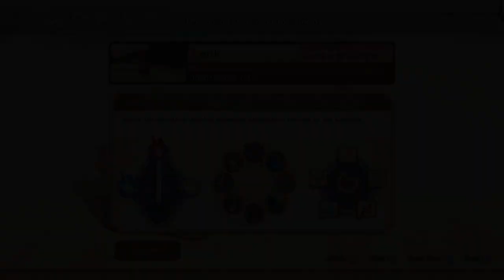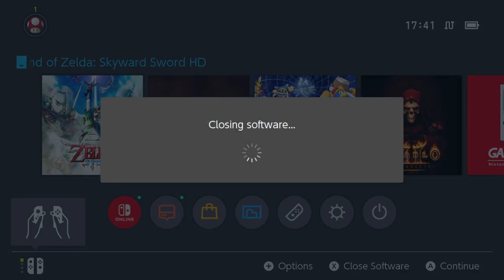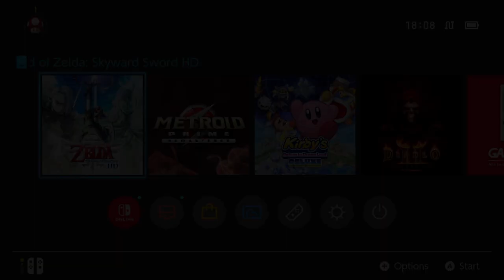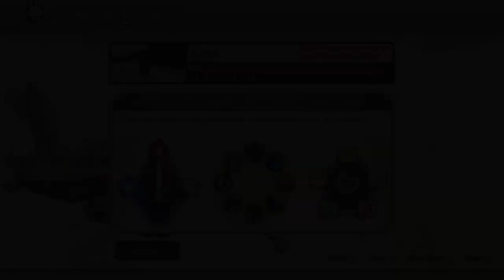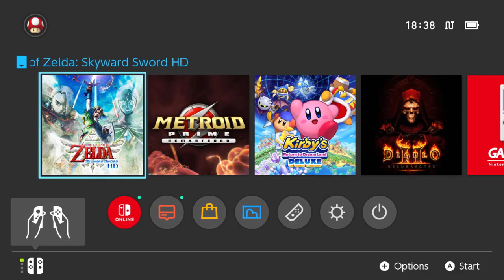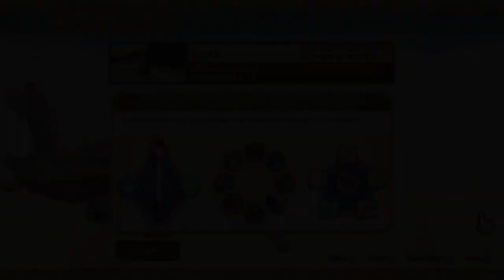TildeShambles - The Legend Of Zelda: Skyward Sword HD (Hero Mode) - Part 13